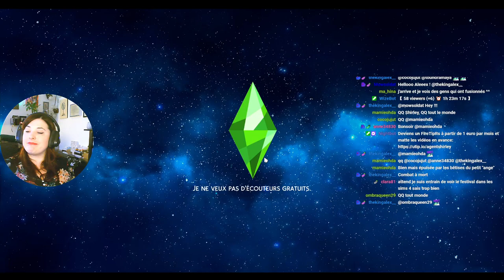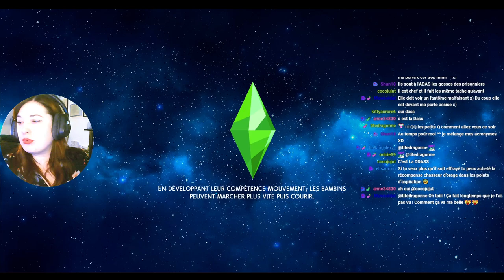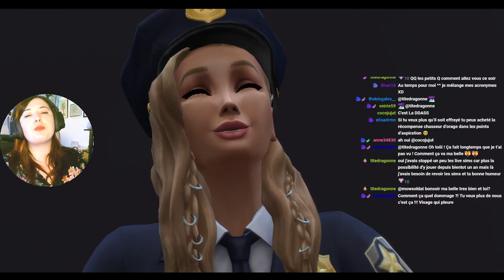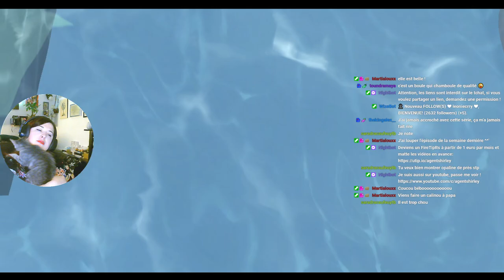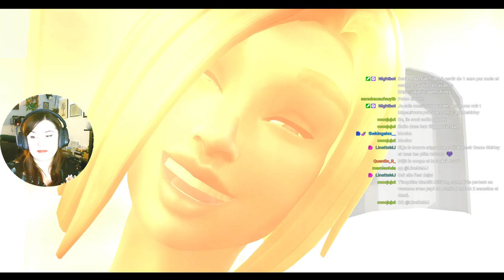Rediff Live - La Géné verte grandit !- #105 Not So Berry - Les Sims 4